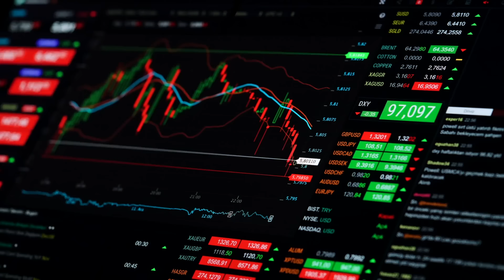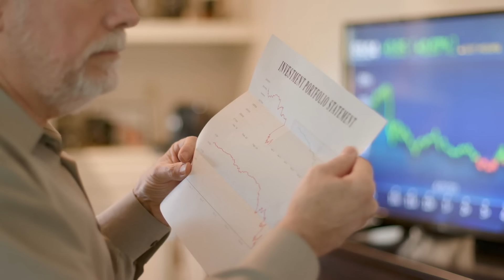How To Grow A Comfortable Retirement Starting With Just $300